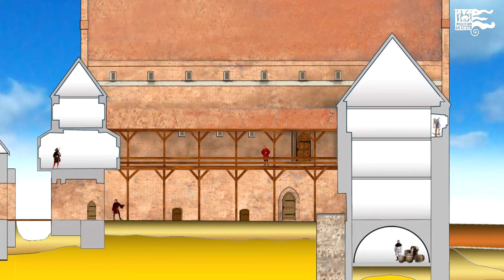Odsłonięto pierwotne wejście do piwnicy krzyżackiego prokuratora na zamku w Kętrzynie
Na dziedzińcu kętrzyńskiego zamku trwają badania archeologiczne związane z przygotowaniem projektu odbudowy drewnianych krużganków. W ciągu trzech pierwszych tygodni badań przy skrzydle północnym zamku odsłonięto nieznane dotychczas relikty pomieszczenia prowadzącego do piwnicy krzyżackiego prokuratora. Badania trwają...